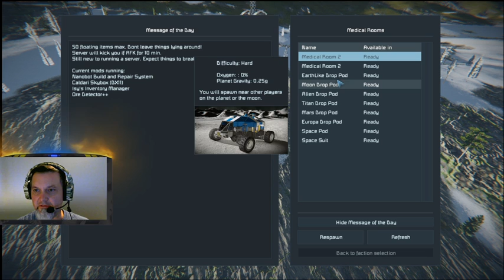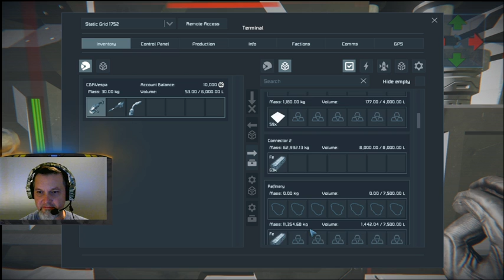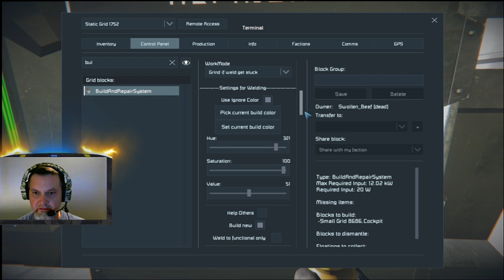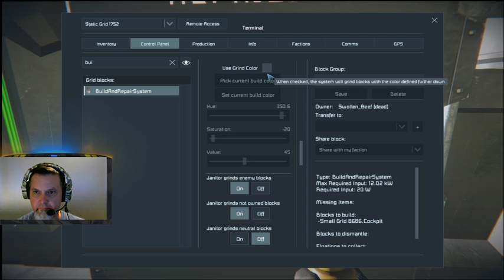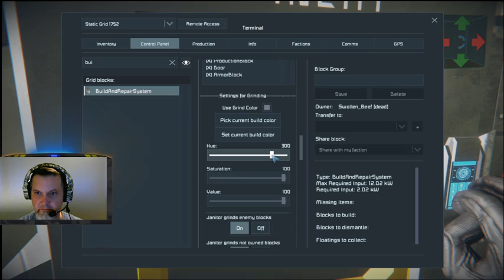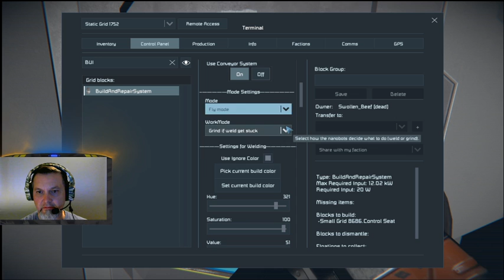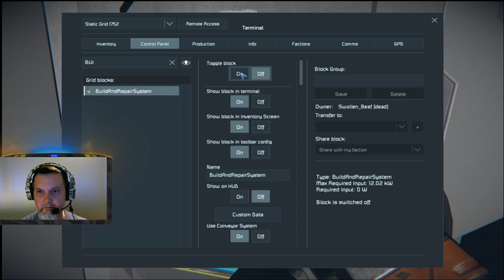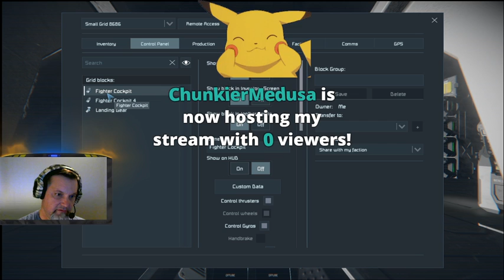Space Engineers Starfox Venomian Carrier Flight Testing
It is finnaly complete, what a build.  The first half of this video is the Venomina Carrier and Fighter testing in space.  The second half is survival building on swollen_beef's server.